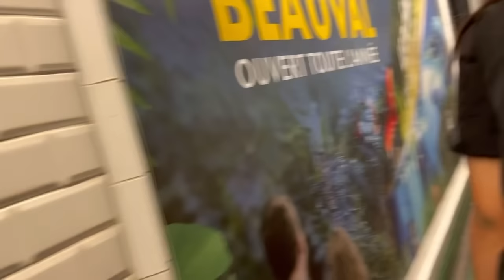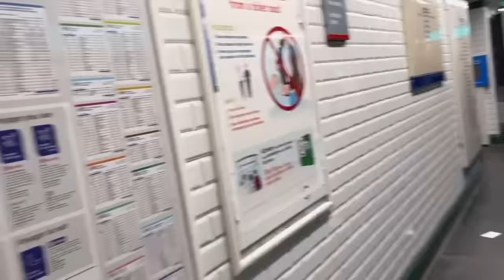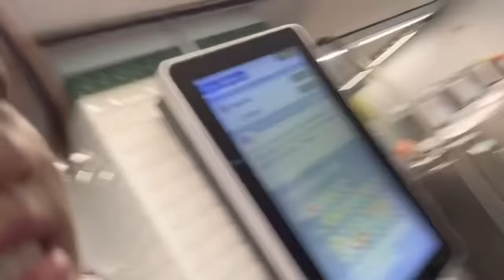Mayam Ngasidi Paris France 🇫🇷 ki Eiffel Tower Koirusi | Sponsored by Govt of Italy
This journey is fully sponsored by the Government of Italy 🇮🇹.